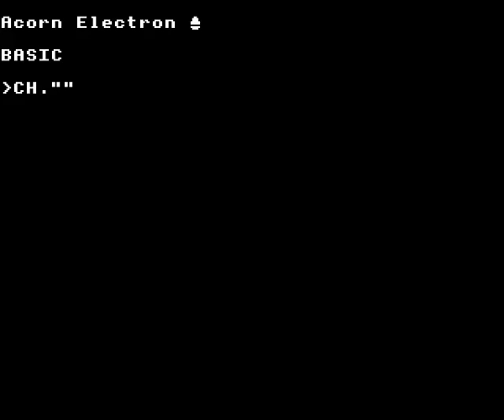Overdrive on the Acorn Electron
Gameplay footage of Superior Software's Overdrive on the Acorn Electron, recorded using Elkulator.